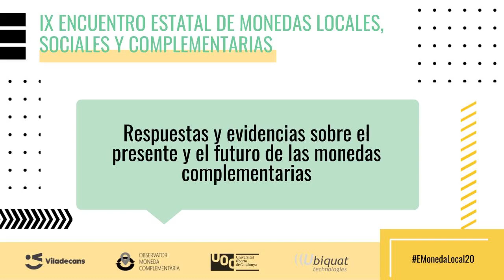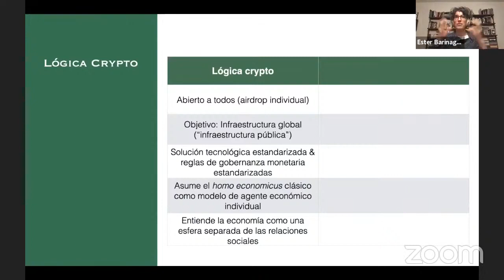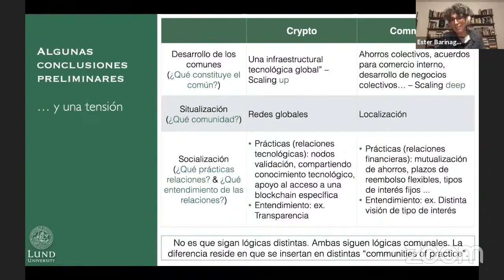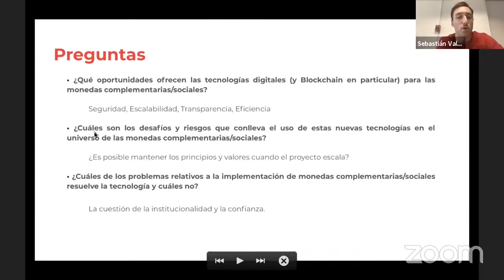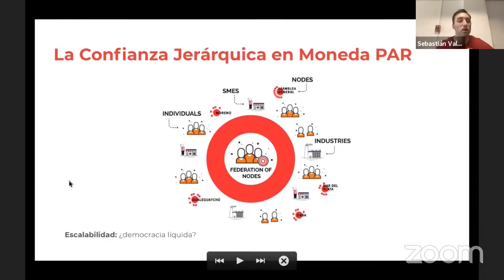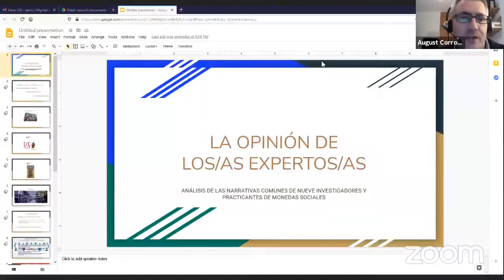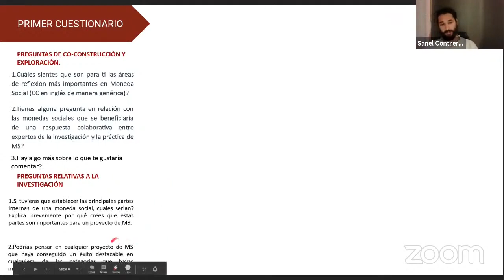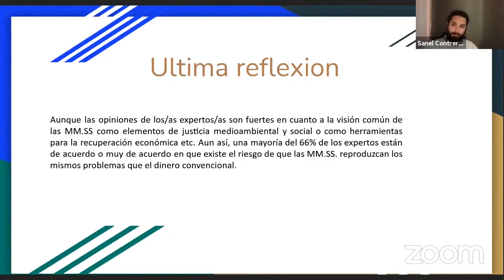Academia: Respuestas y evidencias sobre el presente y el futuro de las monedas complementarias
Sesión viernes, 27/11/2020 17:30 - 19:00 h
- ¿Qué passa cuando el blockchain llega a comunidades vulnerables? El caso de las monedas digitales sociales en Kenya.
Ponente:
Ester Barinaga
- ¿Moneda digital para la transformación social? El caso de Moneda PAR.
Ponente:
Sebastià Valdecantos
- ¿Qué opinan los expertos? Análisis de las narrativas comunes de nueve investigadores y practicantes.
Ponente:
Sanel Alberto Contreras
Modera:
August Corrons